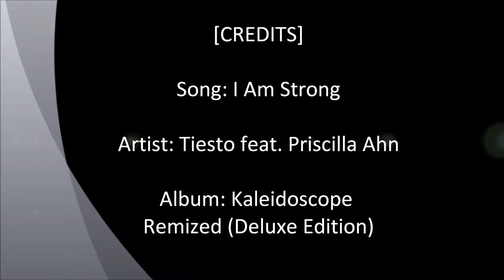FFXI - Video 04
This song goes out to Landriss.  "FC" with the guild :D.

Song: I Am Strong
Artist: Tiesto feat. Priscilla Ahn
Album: Kaleidoscope Remixed (Deluxe Edition)